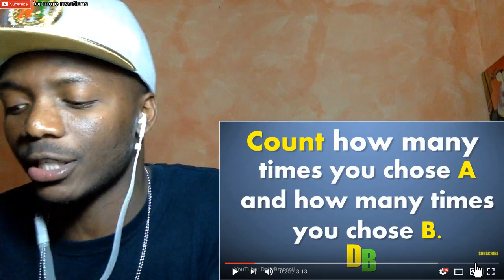The 10 Hardest Would You Rather Questions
Top 10 Hardest Choices EVER! (personality test with answers) Here is my reaction.